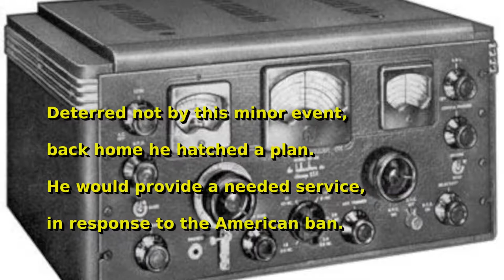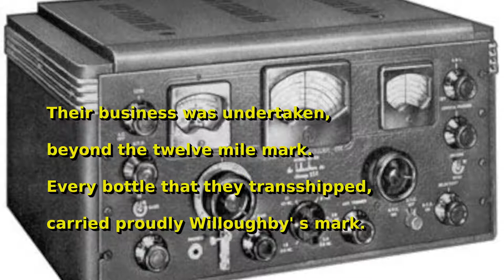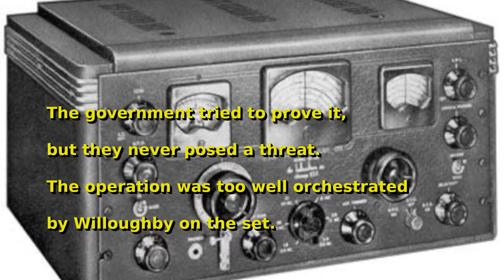Willoughby On The Set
Willoughby Ritcey was an notorious rum runner from Riverport Nova Scotia who ran his operations from a radio set and codes, operating a fleet of vessels that delivered hard liquor to rum row during prohibition.